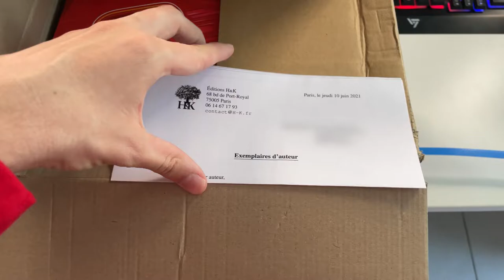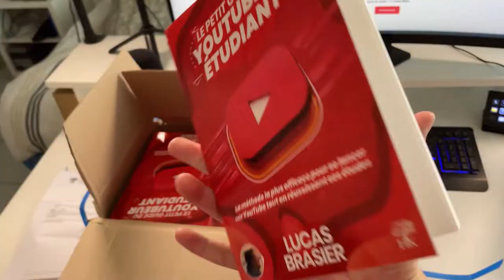JE SORS MON PREMIER LIVRE : LE PETIT GUIDE DU YOUTUBEUR ETUDIANT ! (Comment se lancer sur YouTube)